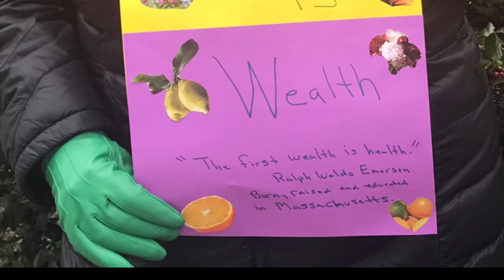To our Putnam Family - We miss you!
Teachers and Staff at Roger L. Putnam Vocational Technical Academy send messages of love and support to the students they miss during this extended leave from school.